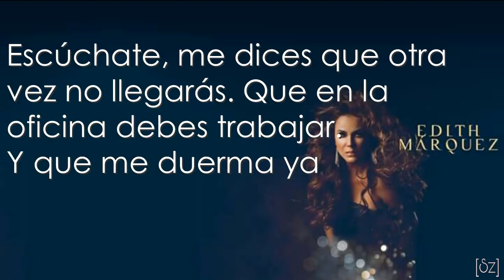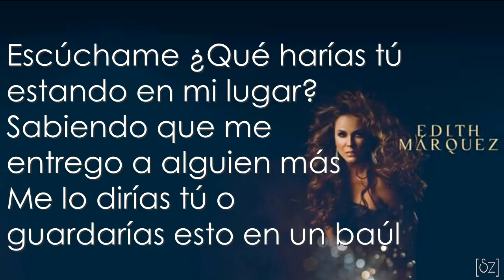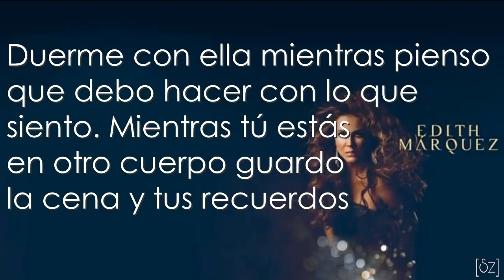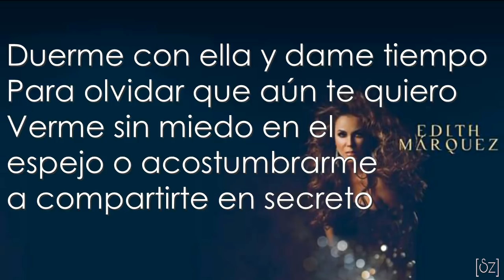Edith Márquez - En Secreto (Letra)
Edith Márquez - En Secreto Lyrics

Escúchate,
Me dices que otra vez no llegarás
Que en la oficina debes trabajar
Y que me duerma ya

Escúchate,
Ni idea tienes que te descubrí
Desde hace tiempo no hueles a ti
Y tengo que fingir porque aún no sé
Si pueda estar sin ti

Duerme con ella mientras pienso
Que debo hacer con lo que siento
Mientras tú estás en otro cuerpo
Guardo la cena y tus recuerdos

Duerme con ella y dame tiempo
Para olvidar que aún te quiero
Verme sin miedo en el espejo
O acostumbrarme a compartirte en secreto

Escúchame
¿Qué harías tú estando en mi lugar?
Sabiendo que me entrego a alguien más
Me lo dirías tú o guardarías esto en un baúl

O acostumbrarme a compartirte en en secreto